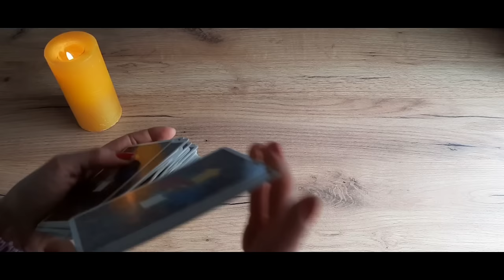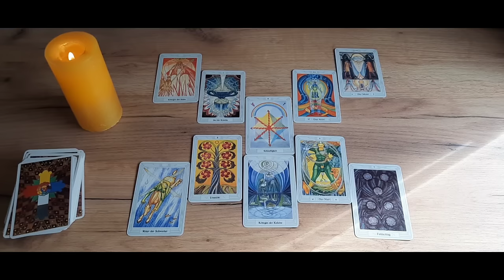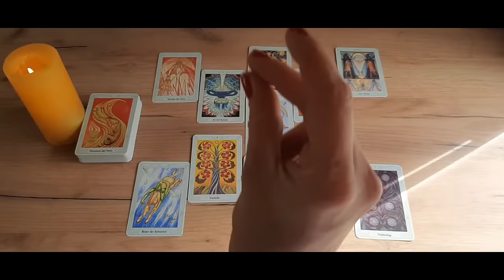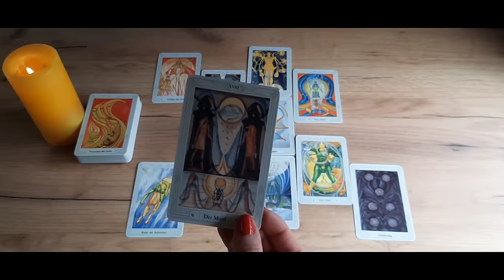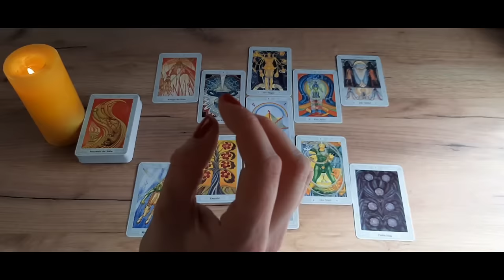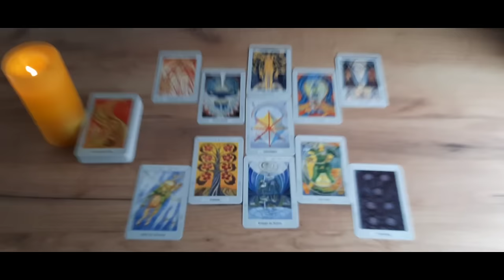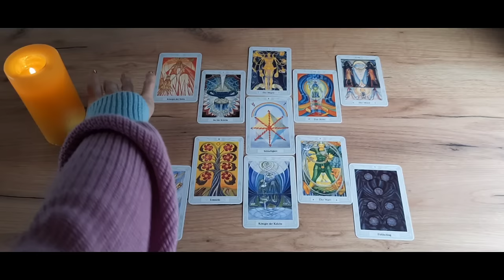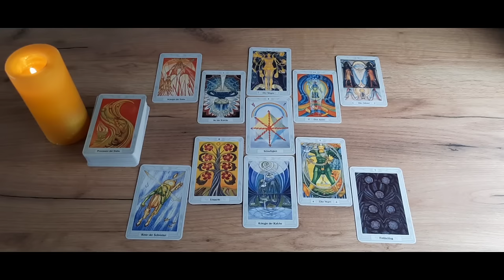Steinbock Jahreslegung 2024|❤️ DU kannst ERSTRAHLEN wie ein DIAMANT❣️💎Eine Gangart schneller bitte🤭😘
02:22 Legung beginnt

Hola lieber Steinbock❣💐😃
Los geht's mit deiner Jahreslegung 2024❗Steinbock Jahr 2024
capricorn reading

Oder schaut, wenn ihr mögt, auch gerne in die Videos eures Mond-, Venus- und Aszendent- Zeichen rein.

▪️ Verwendete Kartendecks:
◇ Tarot Spiegel der Seele | Gerd Ziegler
Urania Verlags AG  mittlerweile Königsfurt-Urania Verlag

▪️Impressum

Verantwortlich gemäß § 18 MStV:
Carolin Schneider

Die Europäische Kommission stellt eine Plattform zur Online-Streitbeilegung (OS) bereit, die Sie hier finden Zur Teilnahme an einem Streitbeilegungsverfahren vor einer Verbraucherschlichtungsstelle sind wir nicht verpflichtet und nicht bereit.

Impressum erstellt mit dem Trusted Shops Rechtstexter in Kooperation mit FÖHLISCH Rechtsanwälte

(Falls es dir ein dringendes Bedürfnis ist, mir einen kleinen Energie-Ausgleich zukommen zu lassen❣ Recht ❤lichen Dank 🙏🏼)

Eure Caro 🌻
Namaste